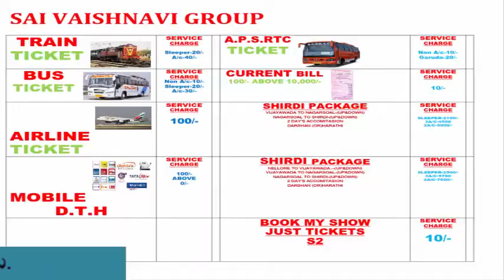Sai Vaishnavi Group